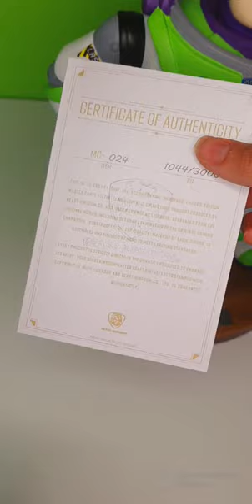Figura Buzz Toy Story Master Craft Beast Kingdom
Hacemos envíos 🌎

Atención coleccionistas, llega una pieza única en edición limitada y que no podrás dejar escapar porque no tendrás una segunda oportunidad!

La prestigiosa firma Beast Kingdom, nos presenta una figura que es sencillamente espectacular y que representa fielmente a un personaje tan querido de Pixar como Buzz, de las películas de Toy Story.

Se trata de una estatua que pertenece a la serie Master Craft de Beast Kingdom y que representa fielmente al astronauta, Buzz Lightyear con su traje, con todos los detalles del original reproducidos a la perfección y unos acabados absolutamente deluxe.

Es una figura de tamaño grande mide 25 x 24 x 38 cm, está fabricada en poliresina de alta calidad, y cuenta con un trabajo de pintura a mano excepcional y unos colores vivos.

Una figura alucinante que hará las delicias de los auténticos fans de Buzz, Disney y las figuras molonas y llenará de color las vitrinas de los más exigentes coleccionistas.